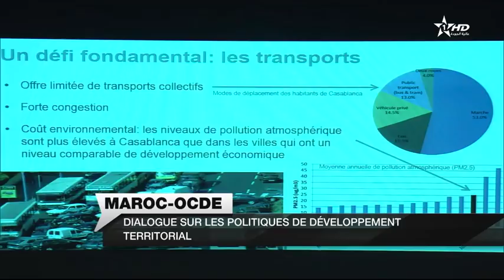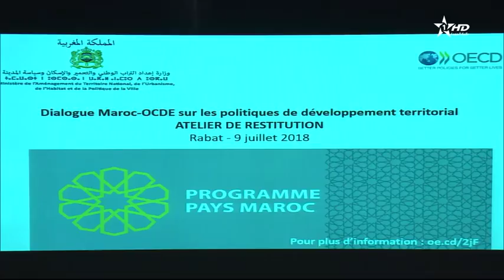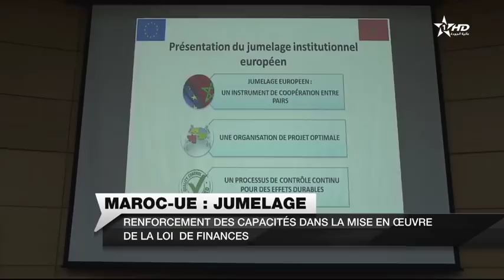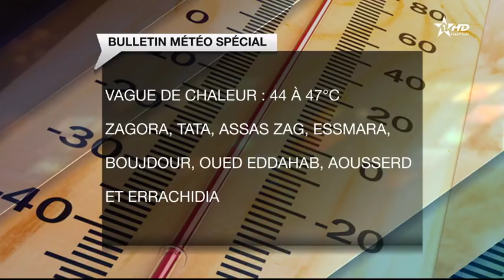Jt en français complet Al Aoula du 09/07/2018